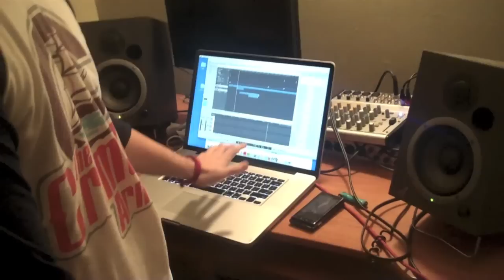A Bullet For Pretty Boy Studio Update 1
Studio Update from A Bullet For Pretty Boy at Planet Z Studio in Massachusetts.

Alive- P.O.D.
Passenger Seat- Death Cab For Cutie